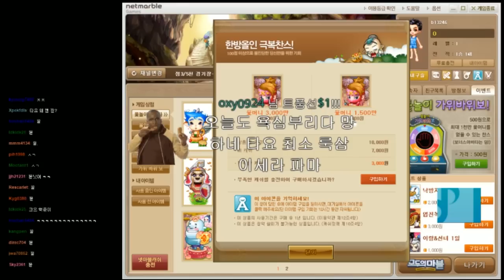[윶놀이]타요vs얍얍vs공혁준 내기윶놀이-1부